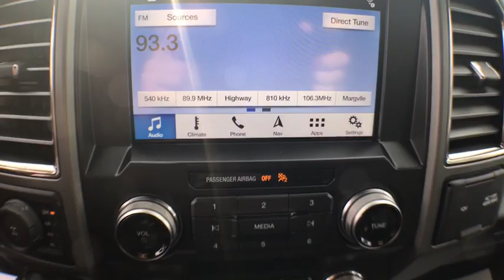2019 Ford F-150 Haveloc, Emerald Isle, Beaufort, Newport, Morehead City, NC 19159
Agate Black Metallic N 2019 Ford F-150 available in Morehead City, North Carolina at Lookout Ford. Servicing the Haveloc, Emerald Isle, Beaufort, Newport, NC area.

Lookout ford
5557 US-70

Black 2019 Ford F-150 Raptor 4WD 10-Speed Automatic EcoBoost 3.5L V6 GTDi DOHC 24V Twin Turbocharged 4WD, 10-Way Power Driver & Passenger Seats, 360 Degree Camera, 4.10 Front Axle w/Torsen Differential, 8 Productivity Screen, Advanced Security Pack, Ambient Lighting - Ice Blue Color Only, BLIS Blind Spot Information System, Dual-Zone Electronic Automatic Temperature Control, Equipment Group 802A Luxury, Heated & Ventilated Leather 40/Console/40 Front Seats, Heated Steering Wheel, Inflatable Rear Safety Belts, Integrated Trailer Brake Controller, Intelligent Access w/Push-Button Start, LED Box Lighting, LED Sideview Mirror Spotlights, Memory System (Seat, Pedal, Exterior Mirror), Power Glass Heated Sideview Mirrors, Power Tilt/Telescoping Steering Column w/Memory, Power-Adjustable Pedals, Power-Sliding Rear Window, Pro Trailer Backup Assist, Radio: B&O Sound System by Bang & Olufsen, Remote Start System w/Remote Tailgate Release, SYNC 3, Tailgate Applique FORD, Universal Garage Door Opener, Voice-Activated Touchscreen Navigation.brbr